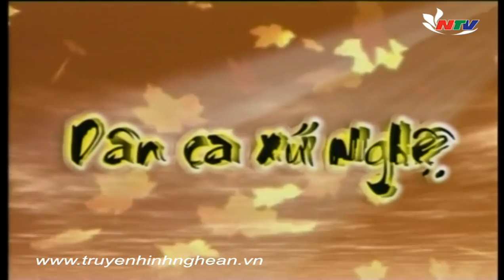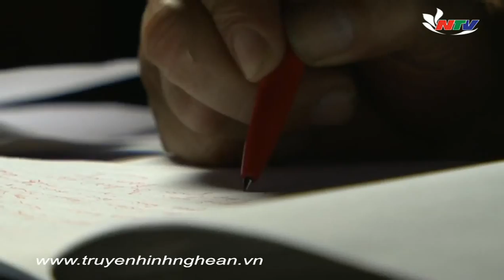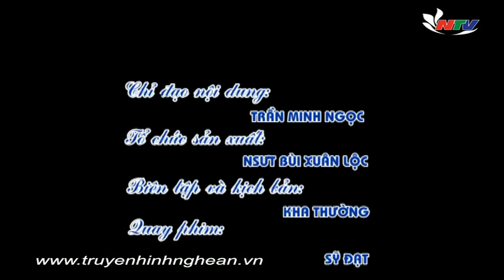Nét đẹp trong ca trù Xứ Nghệ